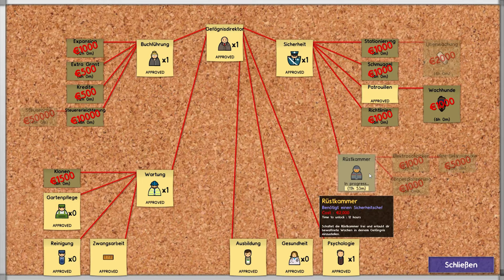Prison Architect #106 [Deutsch] [HD+] Let's Play Prison Architect